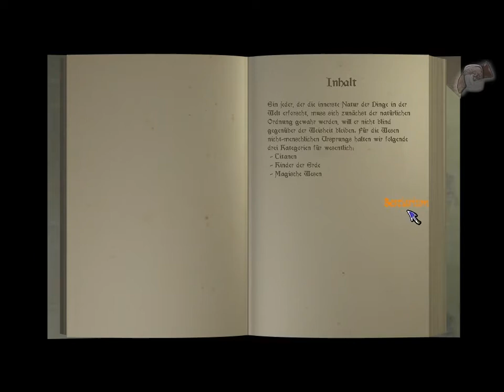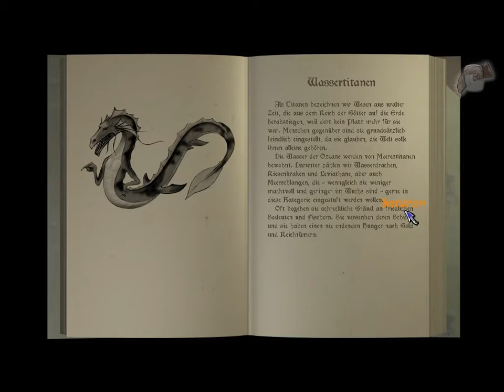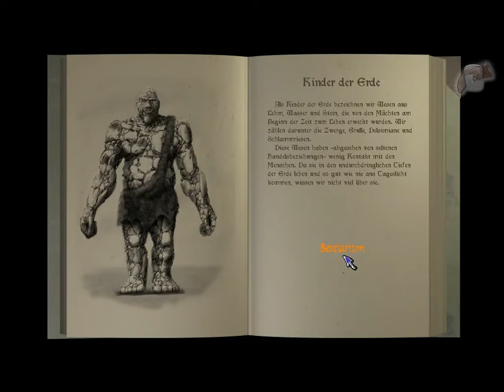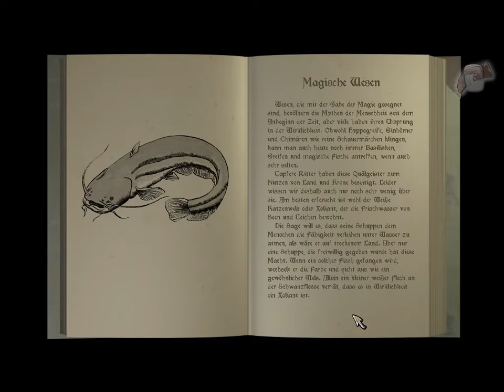[Altes Video] Let's Play Tale of a Hero #016 - Die Sage vom weißen Katzenwels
Ob das wohl funktioniert?

unterstützt ihr mich, OHNE weitere eigene Kosten.